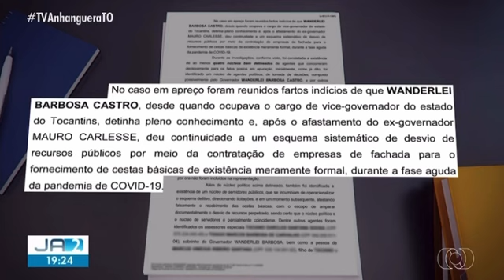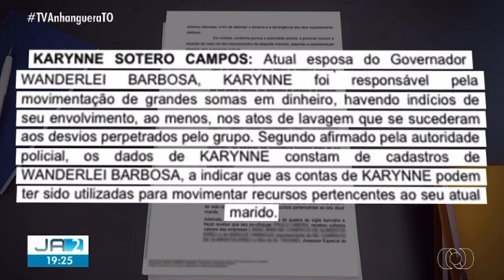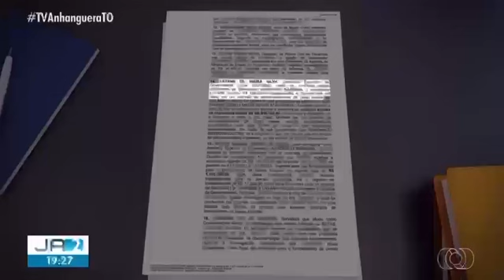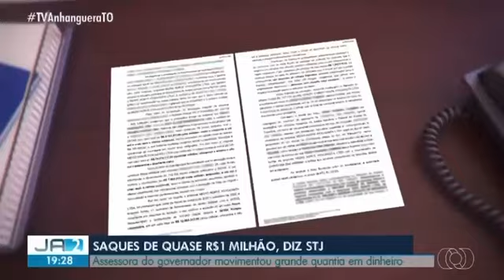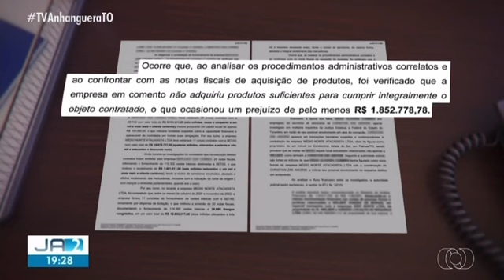Policia Federal cumpre mandado judicial. Pastor Nelcivan Patrulha Desmancha Quadrilha